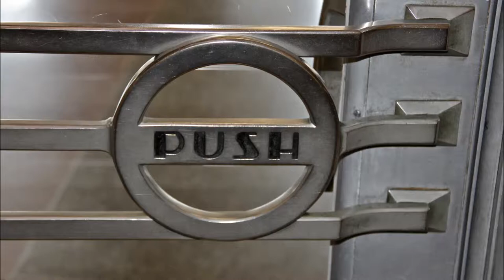Cincinnati Union Terminal HD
Cincinnati Union Terminal
TOWER   A
Queensgate Freight Yard
INSIDE THE RAILWAY CONTROL TOWER

EVANS MEDIA HD  -  A MARC EVANS FILM
windows movie maker
FILMED IN FULL HD
CAMERA                 PANASONIC HC-V520
VIDEOGRAPHER                   MARC EVANS

MUSIC

"Sunshine"
Album Collabnet by Ant on Wax

EDIT
printmaster 17 silver